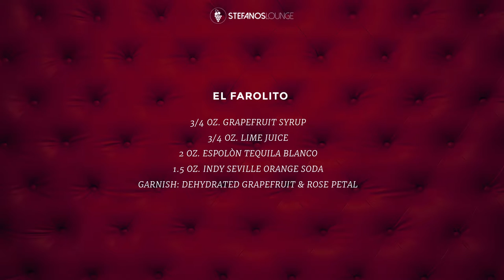Hector Acevedo / El Farolito / Stefano’s Lounge